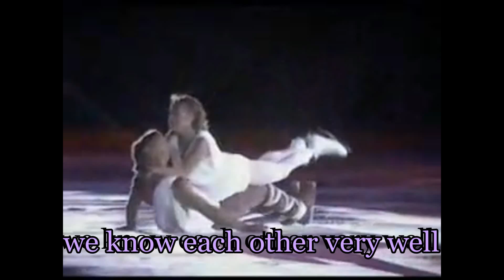This guy's in love - Torvill and Dean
This video was inspired by a certain Scottish gal - who uses too many adjectives. If she can use so many adjectives, I can use so much cheese. I like cheese (especially on my pizza) but my imagination over-runs sometimes with soppiness and love.